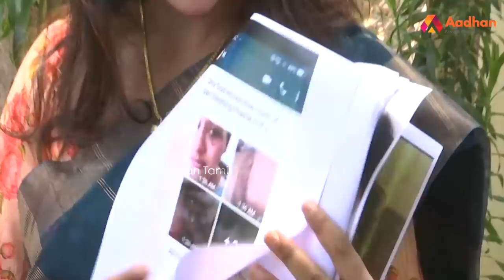அமைச்சர் நிர்வாண படங்களை வைத்து என்னை மிரட்டுகிறார் - நடிகை சாந்தினி பகீர் குற்றச்சாட்டு